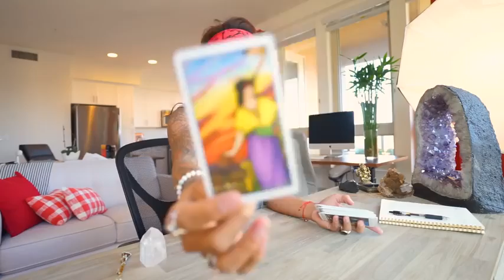Virgo: 5 Steps To Finding Your Soul Mate